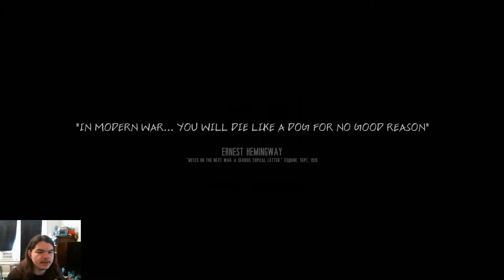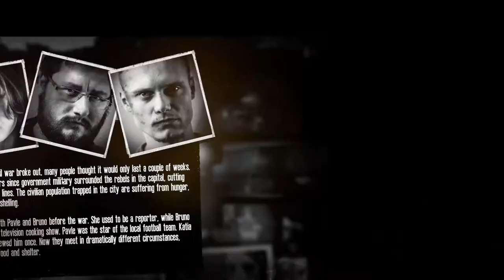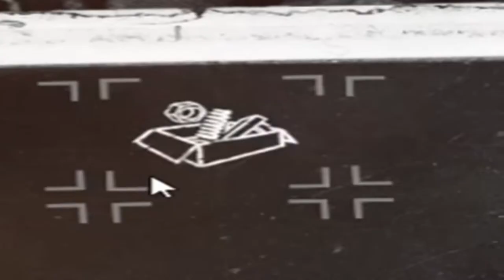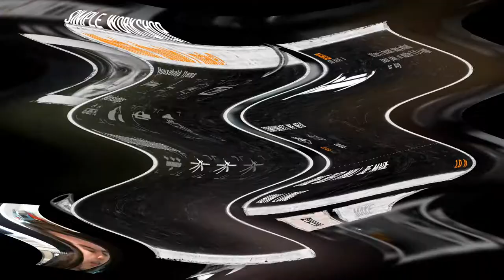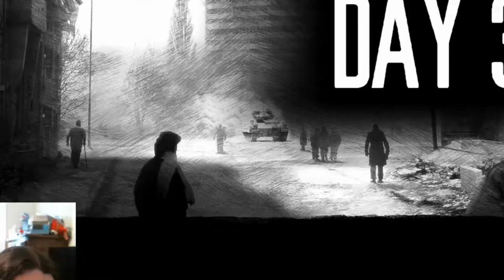This war of mine: Ep.1 TAKE YOUR VITAMINS!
Thank you guys so much for watching I hope you enjoyed this episode of: This war of mine hopefully you enjoyed this different content on my channel if you did be sure to hit that like button and definitely subscribe to the channel!